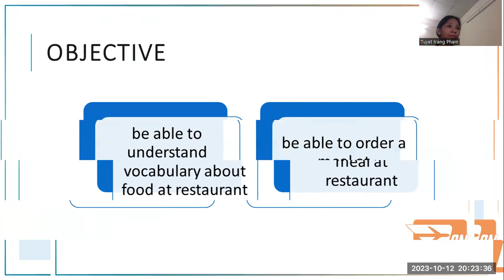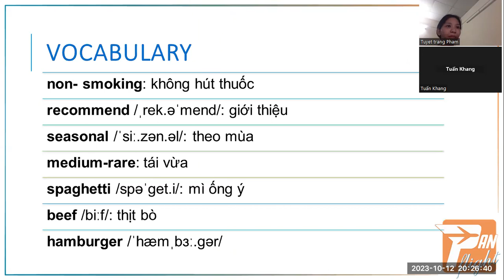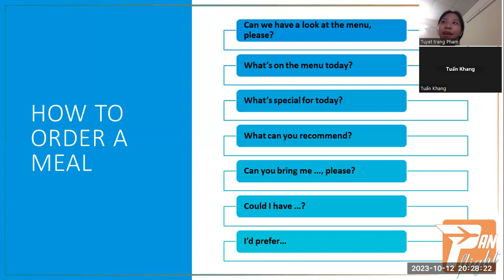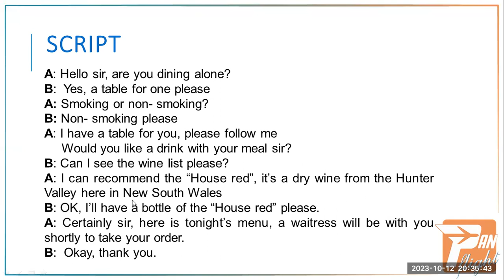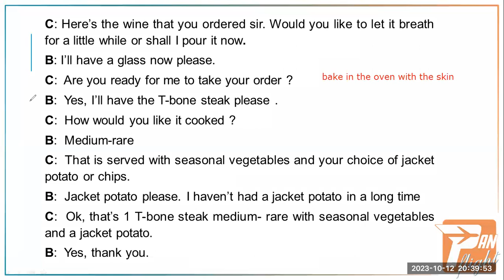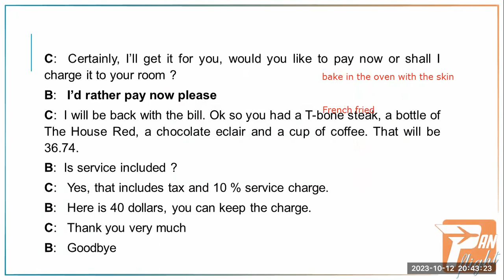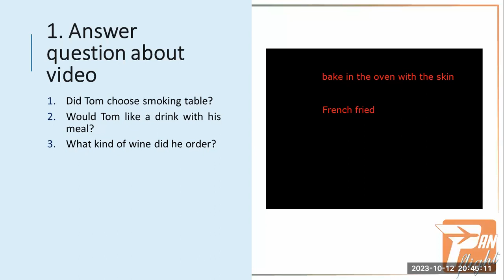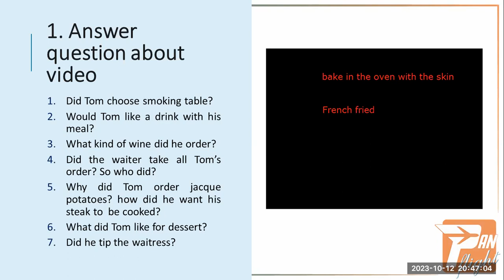PF2305031 - 12/10/2023 - UNIT 21 - AT THE HOTEL - VIDEO 2